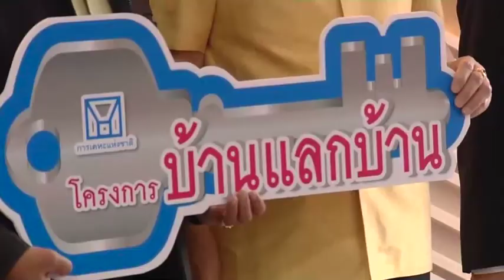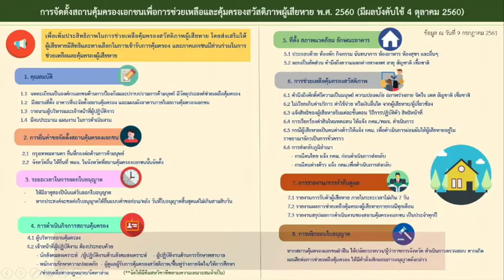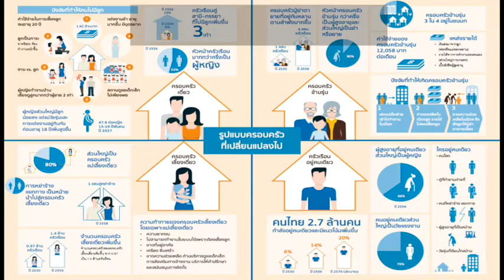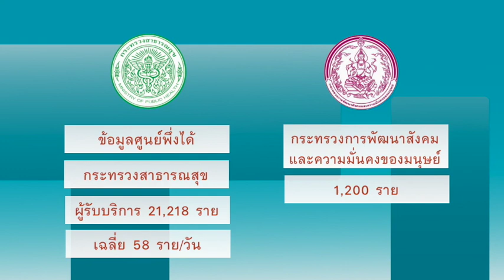รายงานสถานการณ์ทางสังคมและความมั่นคงมนุษย์ ไตรมาส 2 พ.ศ. 2561